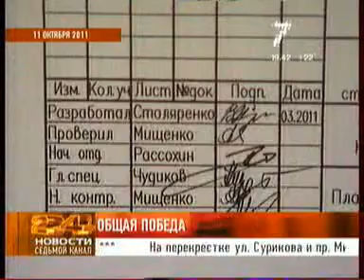7ka 0409 005